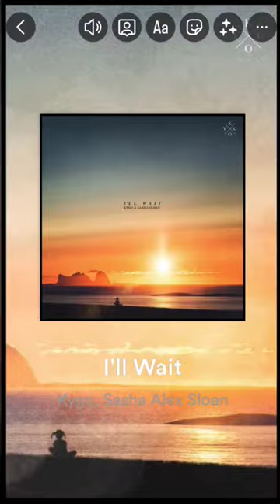sunset digital art using Instagram stories | I'll wait by kygo | Spotify art